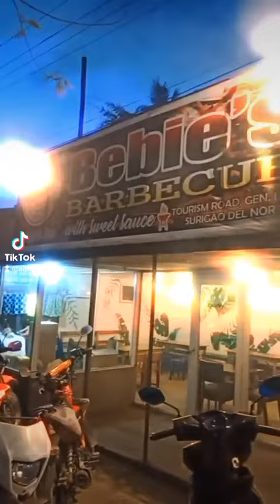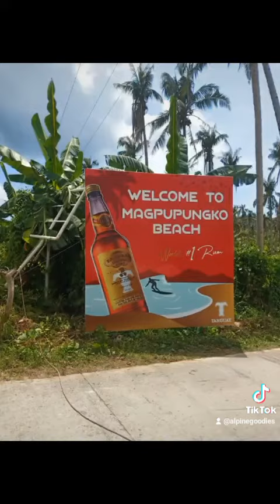Once upon a time in Siargao Island || an amazing experience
Siargao Island is so amazing. The best place that I've been too so far. I wish I could go back once again.